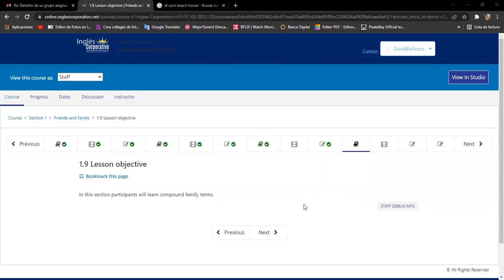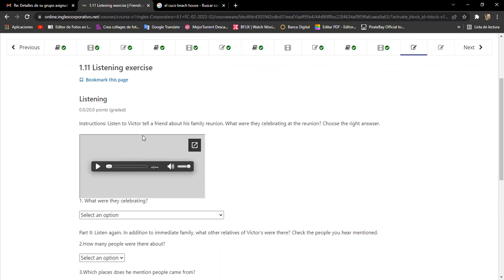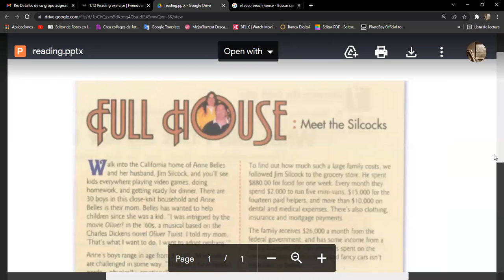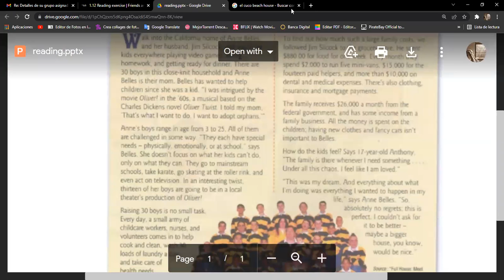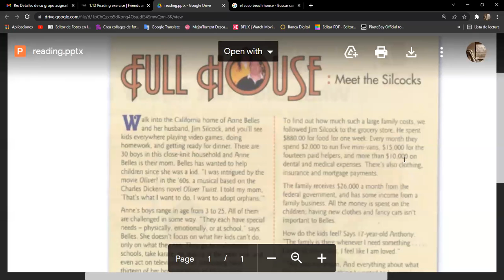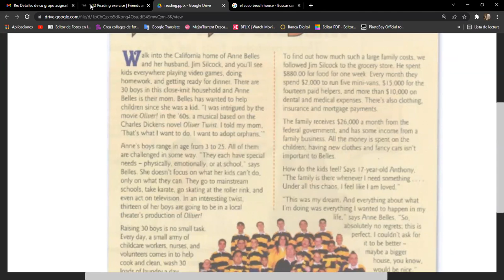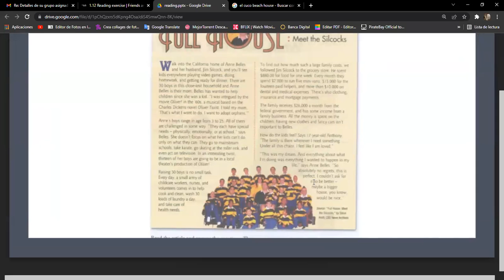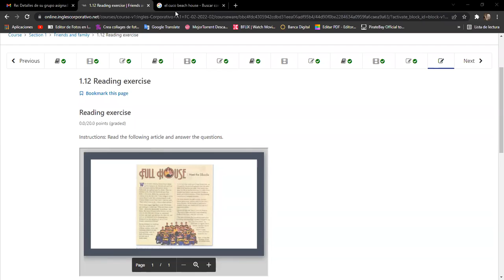Ingles Corporativo-Day 5 Family-Reading